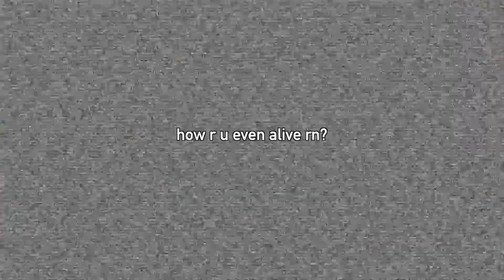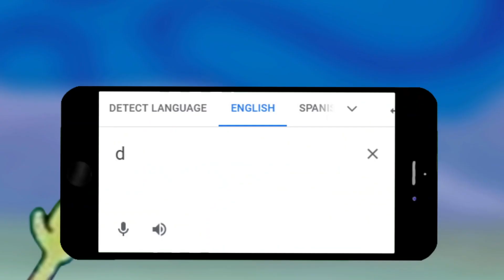[YTP] 2018 International Trombone Festival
This video was originally uploaded on May 13, 2022 where it had 610 views and 22 likes. The Trombone Channel was demonetized for reused content on April 7, 2022 so the video was reuploaded here.